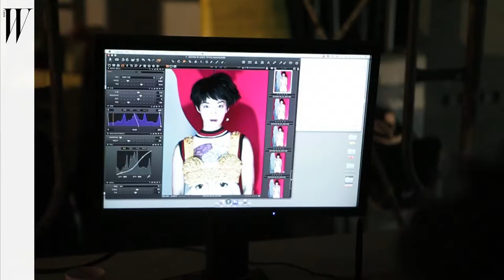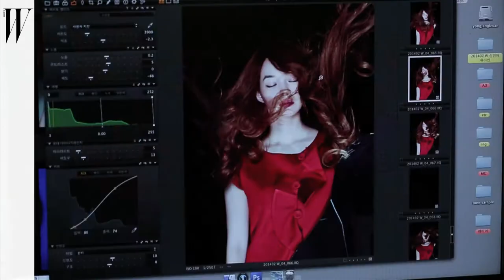W magazine x 신민아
Client : W Magazine
W magazine x Shin Min-A
Director Ryan`s making film.

 -fashion film show reel-